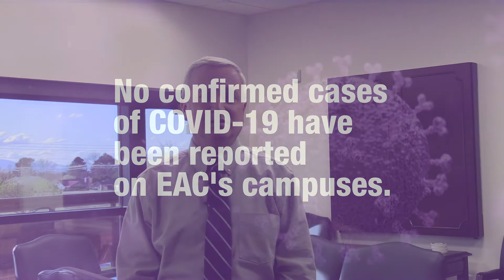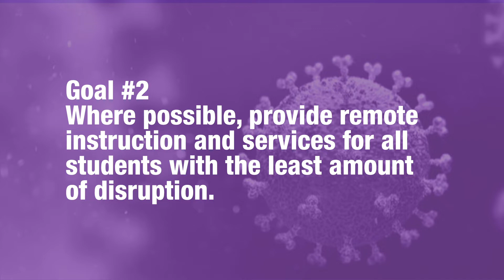A Message from EAC President Todd Haynie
President Haynie gives an update on EAC's response to the COVID-19 situation and efforts to virtualize coursework.